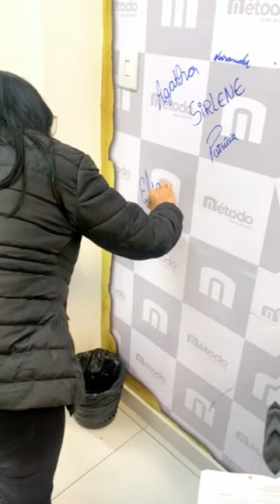🚗📚🎓 LEGISLAÇÃO CONQUISTADA! 🎓📚🚗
👏👏 É com a maior alegria que anunciamos os aprovados no exame de legislação da Auto Escola Método! 🚦📝 Vocês mostraram que dominam as regras da estrada como ninguém. Parabéns, futuros motoristas conscientes! 🎉🙌

🛣️🚦 Agora que vocês têm a legislação na mão, lembrem-se de que a responsabilidade é parte fundamental da jornada. Sigam as regras, respeitem as leis e sejam exemplos no trânsito. O futuro está aí para ser construído com segurança e consciência! 🌍🚗